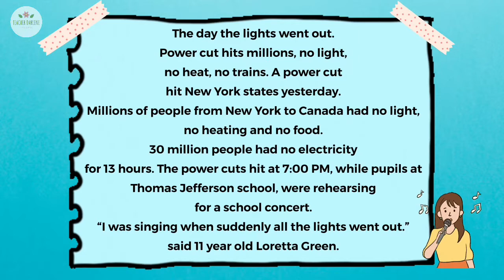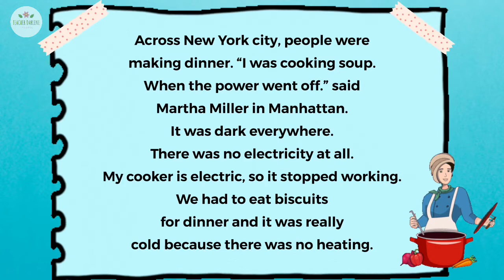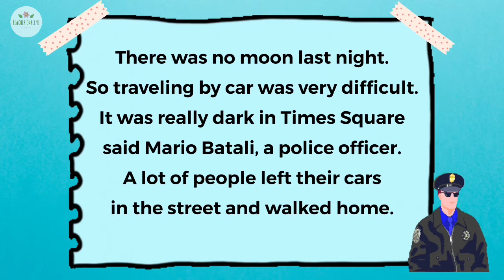ACADEMY STARS YEAR 6 | TEXTBOOK PAGE 8 | AUDIO TRACK 1.2 | IT’S AN EMERGENCY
ACADEMY STARS YEAR 6,TEXTBOOK PAGE 8,AUDIO TRACK 1.2,IT’S AN EMERGENCY, UNIT 1, LESSON 1, ACTIVITY 3, READ AND CHECK, FIND THE FEATURES.